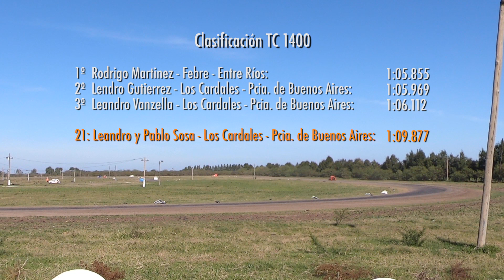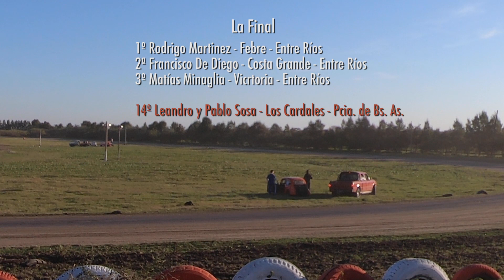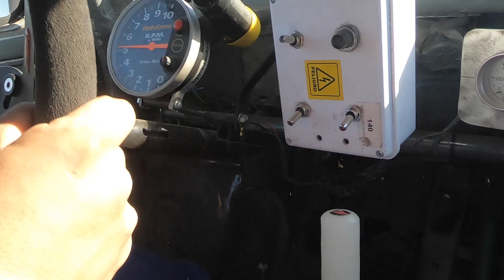TC 1400 Autódromo El Cerro - Victoria - Entre Ríos - La emocionante épica del Kinoto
Tercera fecha de la Categoría TC 1400 en Autódromo El Cerro, Victoria - Entre Ríos